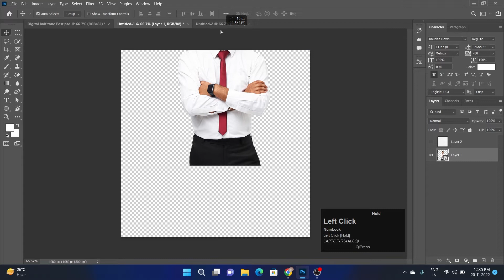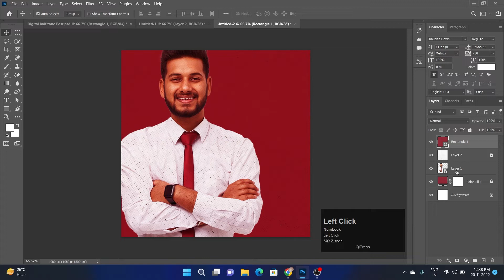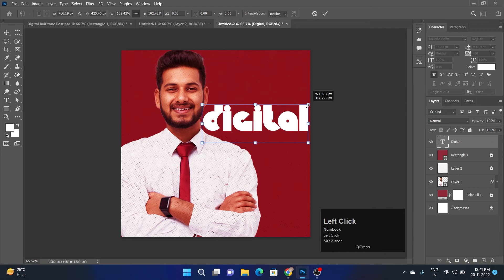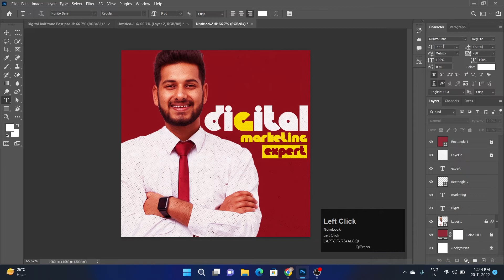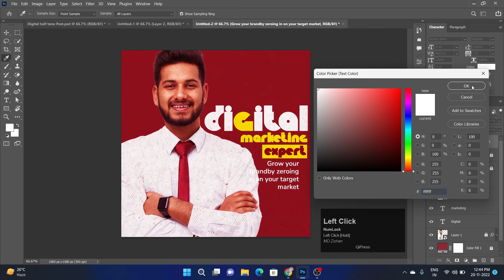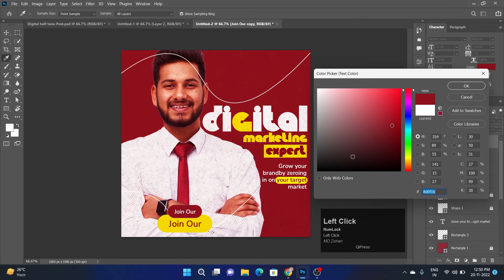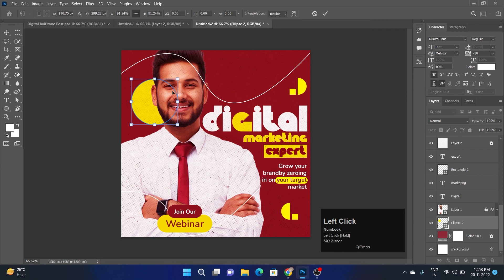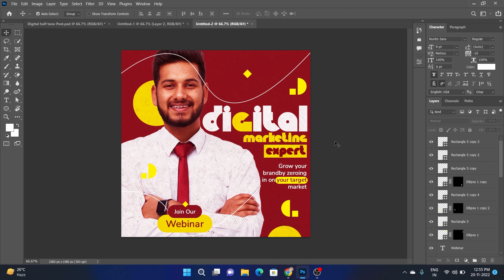Creative Banner Design Ideas In 2023 || Photoshop Tutorials in Hindi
In this video, I am going to tell you about How to make Creative Banners as per the latest trends in 2023 || Photoshop Tutorials in Hindi

2023 Trend Graphic Design
2023 Trends
Trendy design ideas
2023 graphic design trend